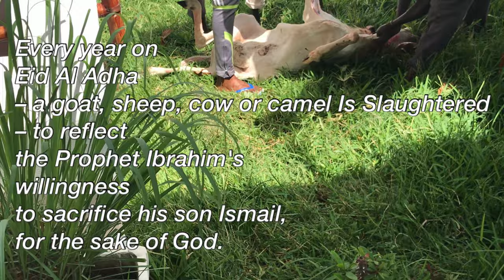EID VLOG : SPEND TOBASKI WITH ME || EID AL ADHA 2021 IN GAMBIA 🇬🇲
Dewenati Guys!
Hope you all had a blessed eid, may Ya Allah accept our sacrifice & prayers (ameen) .
Here is how I spent my tobaski 2021 with my family. hope you enjoy this vlog and please don't for get to like and share this video so that it can reach more people.